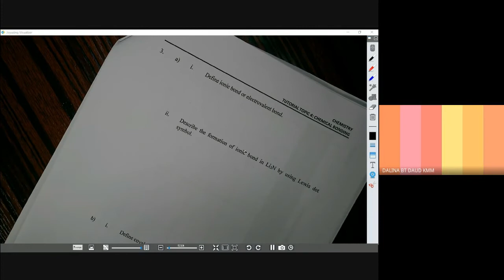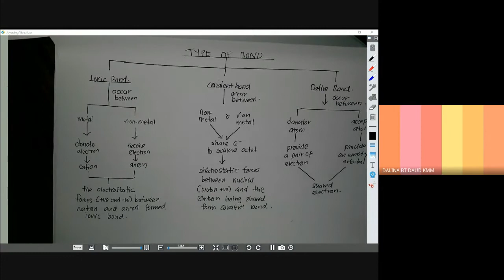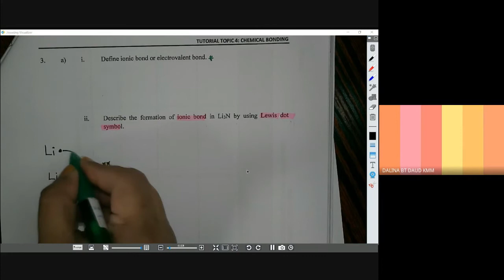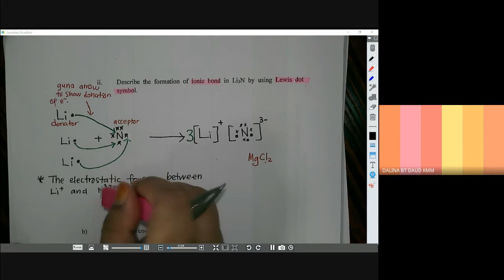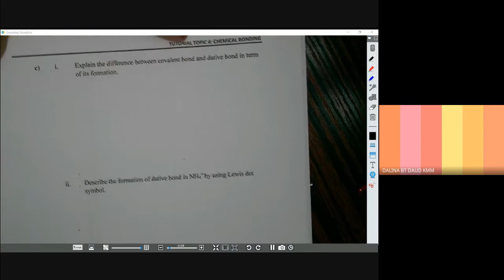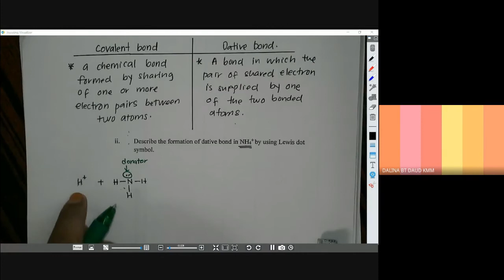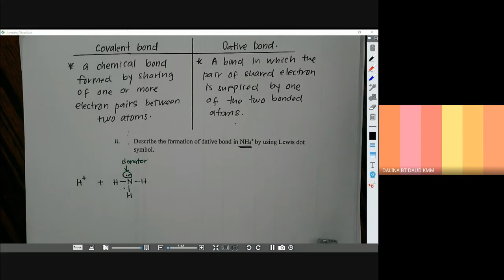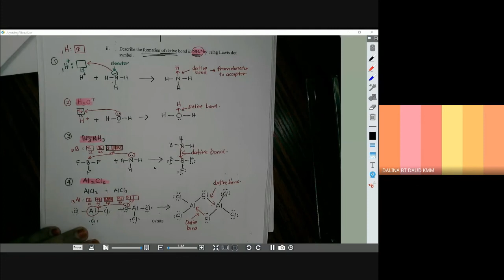TYPE OF BOND